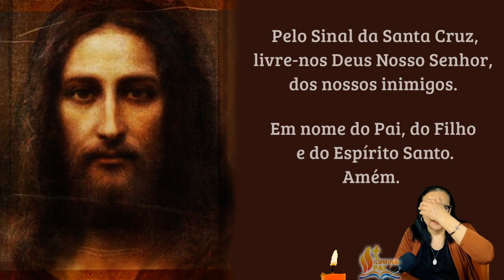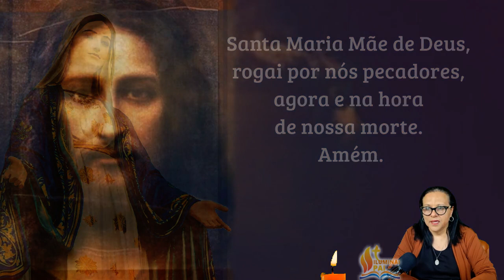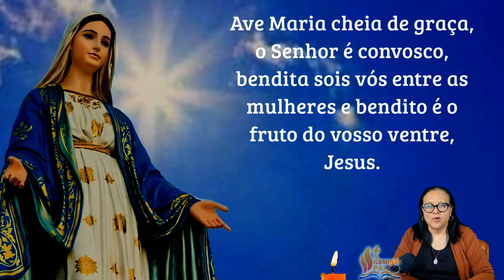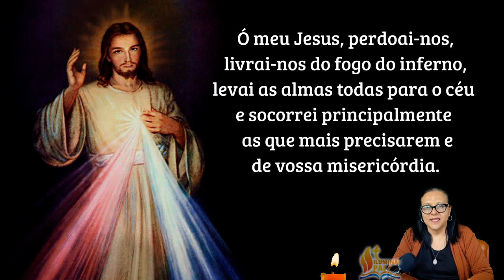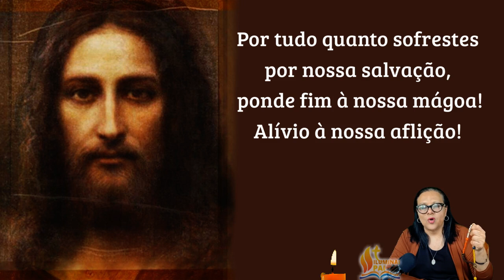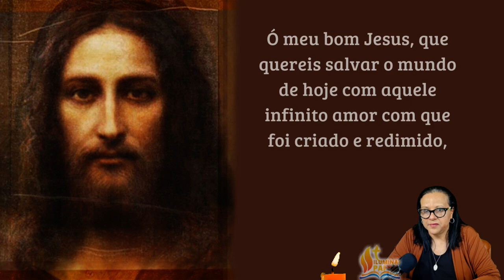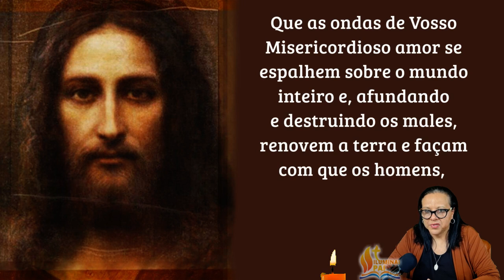25/08/2024 TERÇO da SAGRADA FACE de JESUS Senhor aliviai a nossa dor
🙏 Iluminai PAI 🙏

Terço da Sagrada Face de Jesus

Credo
Nas três primeiras Contas: Sagrada Face do Senhor, inflamai-nos Vosso Amor.
Nas contas grandes: Por tudo quanto sofrestes por nossa salvação, ponde fim à nossa mágoa! Alívio à nossa aflição!
Nas contas pequenas: Sagrada Face do Senhor, aliviai a nossa dor!
No fim de cada mistério: Face de Jesus, suavizai a nossa Cruz!

📢  EVANGELIZE CONOSCO!

Sagrada Face do Senhor, aliviai a nossa dor!
Face de Jesus, suavizai a nossa Cruz!